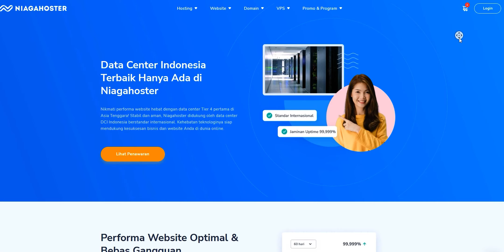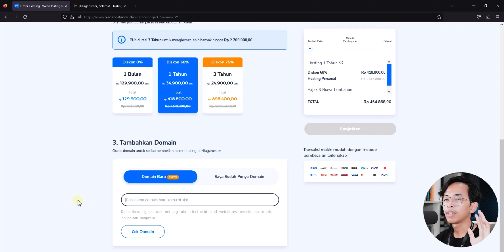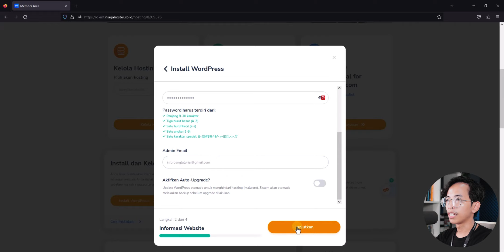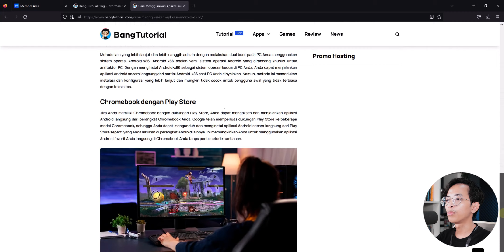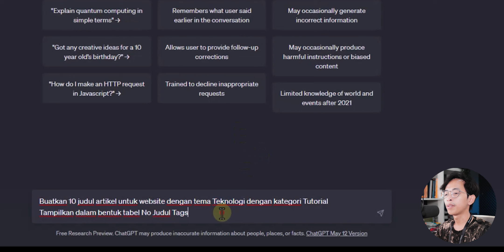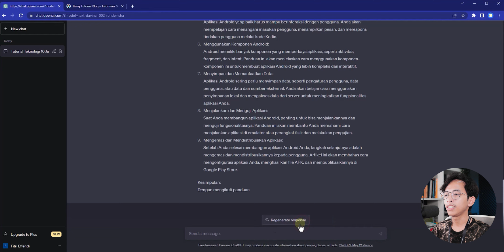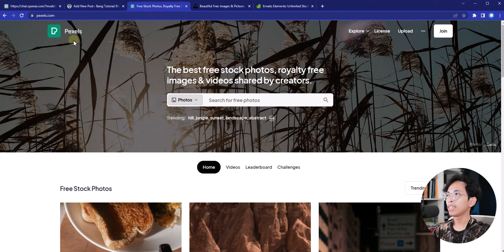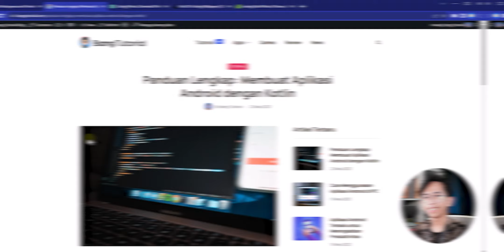Cara Membuat 100 ARTIKEL/Hari dengan ChatGPT, Bikin Website Kalian Jadi Makin Aktif🚀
Di video tutorial kali ini kita akan membahas cara membuat artikel dengan ChatGPT. Dan kalau semisal kalian rajin kita bisa dapat hingga 100 artikel/hari hanya dengan ChatGPT ini. Jadi nanti akan saya tunjukan bagaimana cara menggunakan ChatGPT dan prompt yang diperlukan untuk membuat artikel dengan ChatGPT ini.
Di video kali ini, saya akan tunjukan juga secara singkat bagaimana caranya membuat website tanpa koding menggunakan WordPress. Jadi buat teman-teman yang belum punya website, bisa bikinj juga.

Timestamp:
Intro 0:00